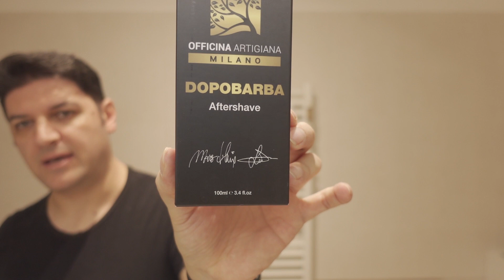Com'è il Muhle Rocca su barba di cinque giorni?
PRODOTTI e STRUMENTI
Muhle Rocca Betulla
Lametta Merkur Platinum
Simpson Trafalgar T3
Sapone Ariana & Evans Montecarlo
Dopobarba Officina Artigiana Milano

NOVITÀ - la mia wish list Amazon, per contribuire a nuovi contenuti del canale

CAPITOLI:
00:00 Montaggio del sapone
07:50 Primo passaggio
12:18 Secondo passaggio
17:22 Considerazioni sul setup

Dopo aver utilizzato il Muhle R95 Rocca Betulla in rasatura quotidiana, ero curioso di sentire la sua efficacia su una crescita di 5 giorni e per l'occasione ho deciso di armarlo con una Merkur Platinum al suo primo utilizzo.

Rasatura PERFETTA! Una sensazione di profondità e delicatezza che raramente riesco ad ottenere, sono sempre più convinto che le Merkur siano le mie lamette preferite e che Rocca abbia una geometria molto intuitiva, ma che chieda un po' di barba in più.

Ho provato un campione di Ariana & Evans Montecarlo, profumazione ispirata a Sauvage di Dior, meccanica ottima, nella fascia medio alta della resa in viso, come piace a me. Ho deciso di usare il mio Simpson Trafalgar T3 che dopo un intenso utilizzo di pennelli in tasso e cavallo, mi è sembrato estremamente rigido, a riprova del fatto che le nostre abitudini influenzano molto le nostre sensazioni.

Il dopobarba è Officina Artigiana, firmato da Mauro Di Lernia e Luca Dinaro, profumazione complessa, ma che posiziono in basso rispetto alle belle fragranze di nicchia che è scoperto ultimamente.
Bruciore totalmente assente nonostante il prodotto abbia una carica alcolica considerevole, segno che la rasatura è stata perfetta.